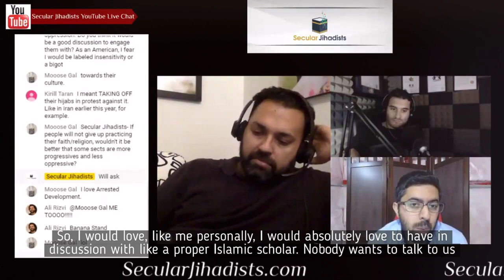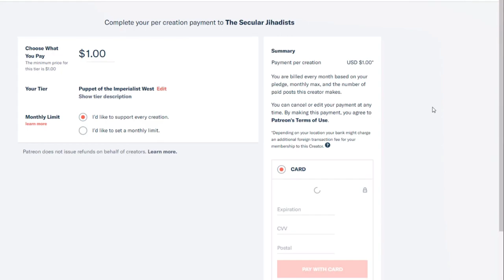"You don't need to be an expert in Islam to see it's false."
Abdullah Sameer, an increasingly popular and influential atheist writer and YouTuber who was once a very religious Muslim, answers a question from Armin.
Abdullah Sameer is an increasingly popular and influential atheist writer and YouTuber who was once a very religious Muslim. He preached Islam for fifteen years and founded popular Islamic websites like Light Upon Light and the now defunct VerseByVerseQuran. In 2016, he announced that he left Islam in a controversial video that now has over a million views. In this episode we discuss his background—his father was Ismaili and his mother Sunni—and his story of embracing religion fully only to leave it fully. We talk about his remarkable talent of engaging all kinds of people in constructive dialogue, be they Muslims, ex-Muslims or others. How can we strike that balance between honesty and compassion? We talk about that too—and more. Don't miss this!